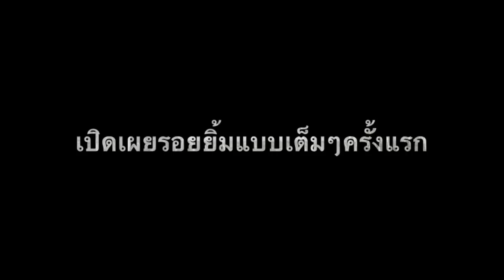Master Staff (official - Trailer )